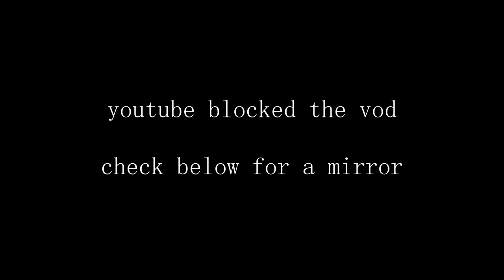2022/04/14 - Let's Fkn Go [full vod mirror]